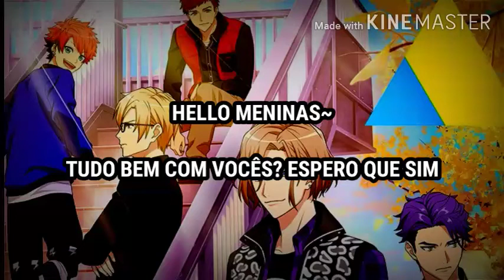Votação~ Daqui a pouquinho